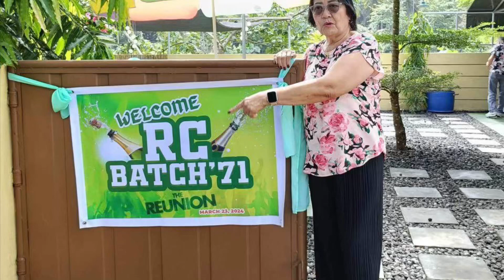RC Batch'71 Reunion(2024 3 24) Part Two